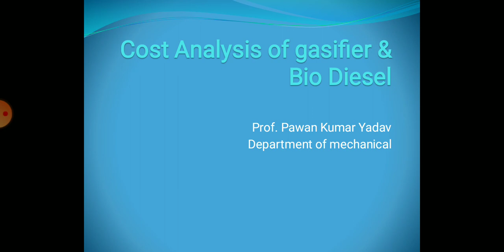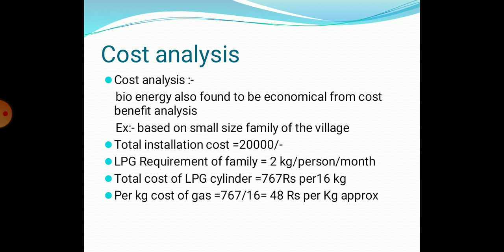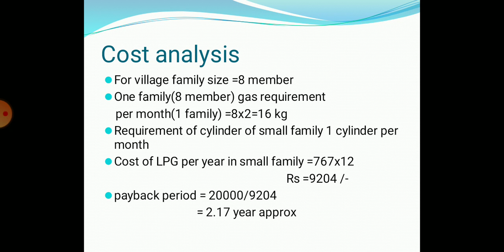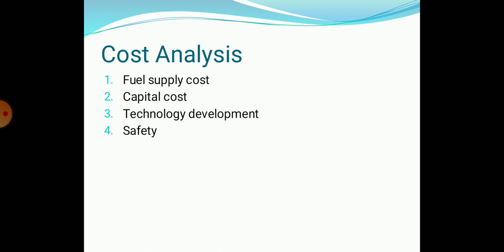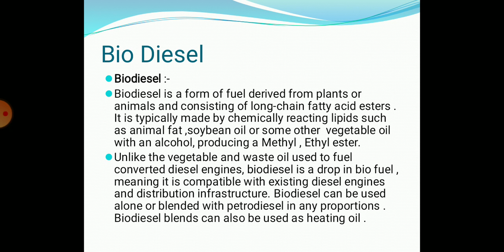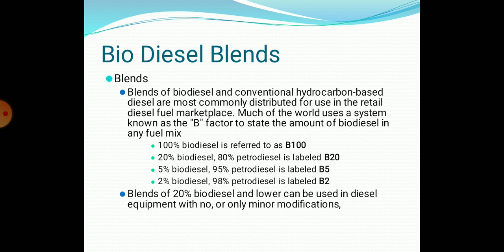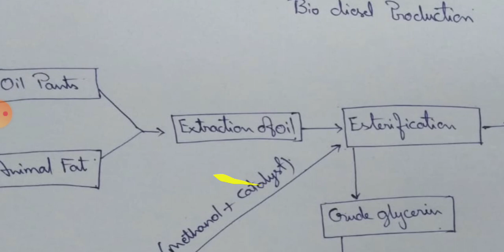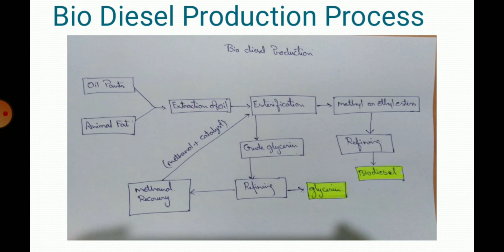Bio Diesel | Prof Pawan Kumar Yadav | SISTec Gandhinagar Bhopal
Renewable energy technology